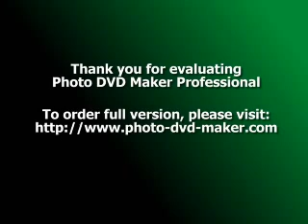Врани се коњи играју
Пјесма из наше Крајине